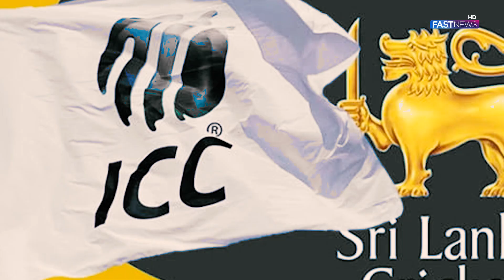Cricket Resumes in Sri Lanka: ICC Ends Two-Month Ban on SLC with Immediate Effect | Fast News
FOLLOWS US!